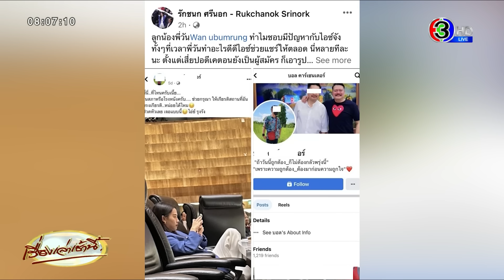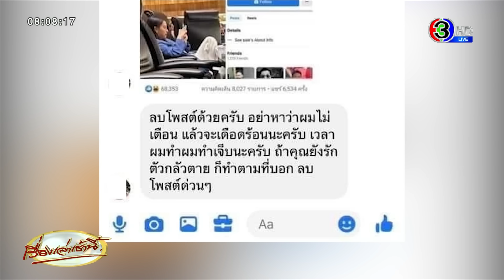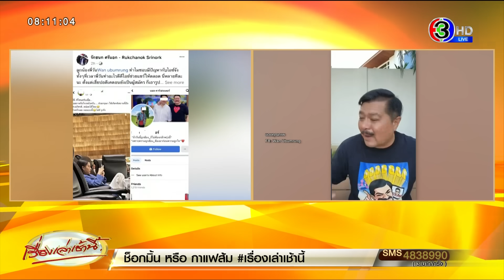‘วัน อยู่บำรุง’ โต้ ‘ไอซ์ รักชนก’ ปมลูกน้องโพสต์แซะ แนะเป็นนักการเมืองต้องอดทน รับคำวิจารณ์ให้ได้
วานนี้ (26 ก.ค.) นายวัน อยู่บำรุง อดีต ส.ส.พรรคเพื่อไทย โพสต์เฟซบุ๊กโต้กลับไอซ์ รักชนก ศรีนอก สส.กทม. พรรคก้าวไกล พร้อมระบุว่า ผมก็ขอฟ้องประชาชนเหมือนกันว่าผมไม่ทำอะไร โง่ๆ บ้าๆบอๆ ไร้สาระแบบนี้หรอกครับ! คนที่โพสเรื่องท่านั่งกับคนที่แชตไปขู่ คนละคนกันนะ

"ถ้าใครทำผิดก็ว่าไปตามผิดครับ แจ้งตำรวจเลย อย่าเที่ยวกล่าวหาคนอื่นแบบเหมารวมแบบนี้เพื่อให้คนอื่นเข้าใจผิดในตัวผม ผมเป็นห่วงกลัวคนจะมองคุณรักชนกผิดว่าหมิ่นประมาทครับ"

ซึ่งนายวันก็ยังโพสต์ในคอมเมนต์ต่ออีกว่า คนที่โพสต์เรื่องท่านั่งกับคนที่แชตไปขู่ คนละคนกันน่ะ

ต่อมาคนชื่อผม บอล คาร์เซนเตอร์ ได้มาโพสต์ตอบในคอมเมนต์ว่า

เรื่องแรก การโพสต์ถึงท่านั่ง ของคุณไอซ์รัชนก ผมเป็นคนโพสต์เองใน Facebook ของผมเอง โดยใช้ข้อความ ที่ผมรู้สึก จากท่านั่งที่ไม่เหมาะสม เรื่องนี้ผมยอมรับ ว่าผมโพสต์จริงๆ โดยไม่มีข้อความที่ดูหมิ่นและหยาบคายต่อคุณไอซ์  ผมยอมรับในมุมมองที่ผมได้โพส์ไปและขอโทษคุณวันกับ คุณไอซ์และทุกๆคน ที่มีส่วนเกี่ยวข้อง ด้วยครับ

ส่วนเรื่องที่ 2 ที่คุณไอซ์ บอกมีคนข่มขู่ อันนี้ไม่ใช่ผมครับ และไม่รู้จักบุคคลที่ข่มขู่นั้นเลย ขอให้คุณไอซ์ ดำเนินการแจ้งความตามกฎหมาย กับผู้ที่ข่มขู่ได้เลยครับ

โพสต์ที่ 2 นายนวัน ก็แชร์โพสต์เฟซบุ๊กของบุคคลท่านหนึ่ง โดยคนที่โพสต์ระบุว่า ผมไม่ใช่ลูกน้องใครนะคัฟ เช้านี้งงมาก แล้วก็ไม่ใช่เฟซผมด้วย ผมมีเฟซนี้เฟซเดียว ส่วนไอ้ไปด่าไม่ใช่ผมน่ะ งงมะเลย

และโพสต์ที่ 3 นายวันโพสต์ว่า สื่อสมัยนี้น่ากลัว

ต่อมานายวันได้ไลฟ์ เฟซบุ๊กชี้แจง บอกว่าภาพดังกล่าว ตนไม่ได้รับมาจาก สส.พลังประชารัฐ ภาพนี้ว่อนโซเชียลอยู่แล้ว คุณติ่ง มัลลิกา วิจารณ์คุณรักชนกมากกว่าบอลหลายร้อยล้านเท่าทำไมไม่ประสานไปยังคุณจุรินทรืว่าให้ปรามคุณติ่งบ้าง หลายคนที่เป็นกองเชียร์รักชนกมาด่าตน ว่าตน ก็ไม่เคยไปร้องร้องแรกแหกกระเชอ ตนก็รู้ว่าปรามไม่ได้หรอก

นายวันบอกอีกว่า นักการเมืองบนโลกนี้ไม่มีใครไม่เคยถูกแซะ ถูกด่า ตนโดนมาเยอะ น้องไอซ์เป็นหญิงแกร่งอยู่แล้ว ขี่จักรยานตากแดดยังทนได้ โดนวิพากษ์วิจารณ์แค่นี้ก็ต้องทนให้ได้ เป็นนักการเมืองต้องอดทน ตนเป็นกำลังใจให้